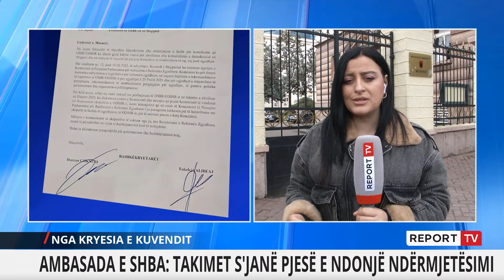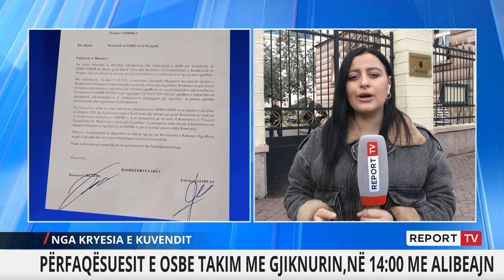Reforma Zgjedhore, të premten mblidhet komisioni bipartizanin!